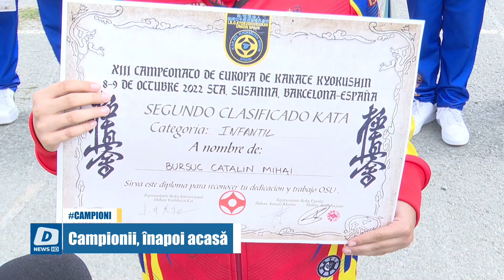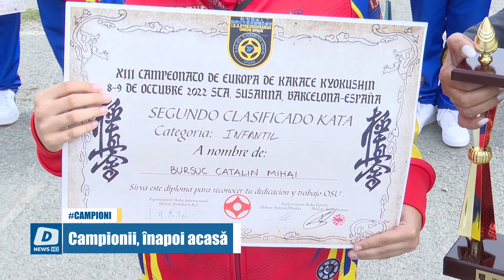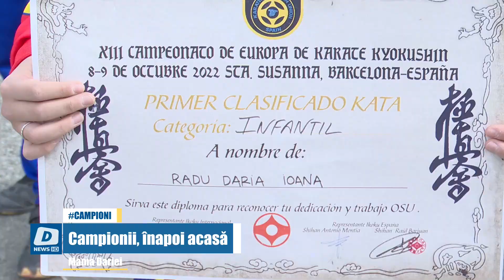Campionii, înapoi acasă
Rezultate de excepție pentru echipa de karate ACS Shobu Lumina, care a scris istorie la Campionatul European de Karate de la Barcelona. Cei opt sportivi au fost întâmpinați aseară ca niște adevărate vedete, iar astăzi au avut parte la școală de o festivitate emoționantă.